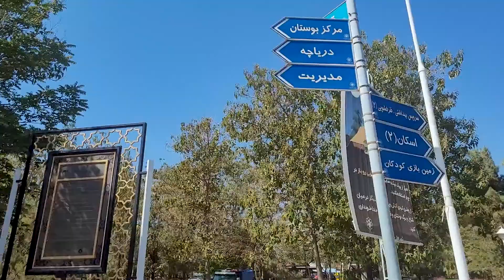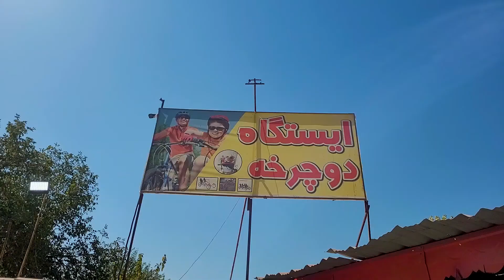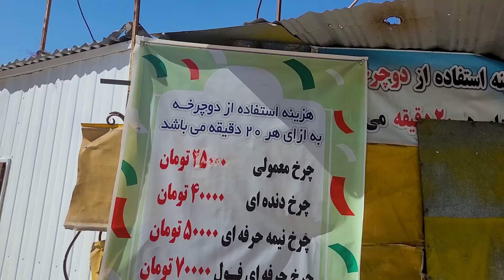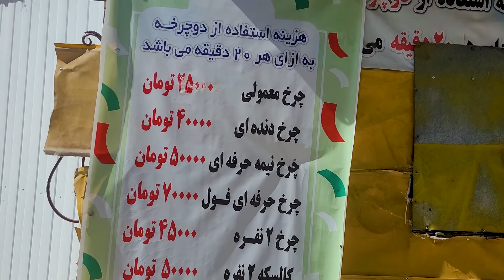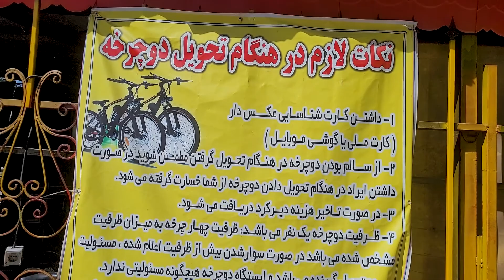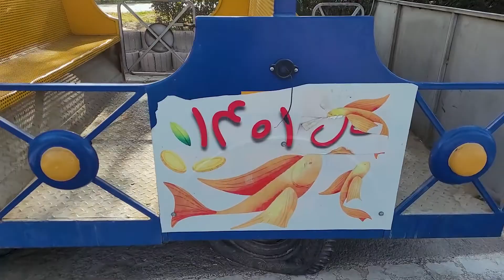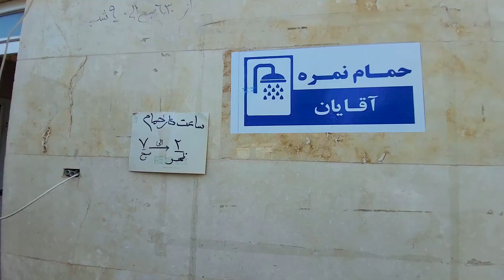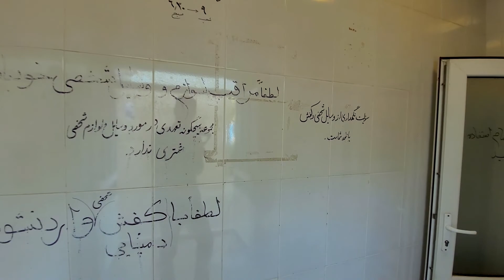ولاگ کمپ غدیر - پارک جنگلی و کمپ سایت مشهد | Iran Travel vlog - Mashhad Camp site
در این ولاگ به کمپ غدیر میریم.
پارک جنگلی طرق یا کمپ مسافرتی غدیر با فضایی در حدود صد و هشتاد هکتار و با ظرفیت چهار هزار چادر و ۲۸۰ کلبه در حاشیه بزرگراه شهید کلانتری و جنوب میدان غدیر واقع شده.

پارک جنگلی غدیر که پیشتر به نام کمپ طرق معروف بوده است، پوشیده از درختان اقاقیا، سپیدار، نارون، افرا و سرو و انواع دیگر بوده و با وجود آب روان  در فضای پارک محیط دلپذیری را برای اسکان مسافران مشهد فراهم ساخته است.

مسافرانی که از مسیر تهران به سوی مشهد سفر می‌کنند در ورودی شهر به سهولت به پارک دسترسی دارند، از طرفی باید توجه داشته باشید که کمپ کمی به مرکز شهر دور می‌باشد.

امکاناتی از سوی شهرداری مشهد مانند سکوهای برپایی چادر، چادرهای مسافرتی، کلبه‌های اسکان، محل پارک خودروها، سرویس بهداشتی، حمام، فروشگاه و زمین بازی برای کودکان فراهم شده است.
چپتر بندی ولاگ کمپ غدیر

0:00 شروع ولاگ
1:07 دریاچه و قایقرانی کمپ غدیر
2:55 سوئیت و کلبه های کمپ غدیر
4:45 آلاچیق های کمپ غدیر
5:27 شرایط اجاره کلبه و قیمت
5:48 ایستگاه دوچرخه سواری
6:46 شهربازی کمپ غدیر
8:08 به سمت حمام کمپ غدیر
9:57 مساحت کمپ غدیر
10:54 خداحافظی و پشت صحنه ولاگ

ولاگ های پیشنهادی شبیه همین ولاگ *

توضیحات انگلیسی ولاگ کمپ غدیر *

In this vlog, we go to Ghadir camp.
Torogh Forest Park or Ghadir Camp is located on the side of Shahid Kalantari Highway and south of Ghadir Square with a space of about 180 hectares and a capacity of 4,000 tents and 280 huts.

Ghadir Forest Park, which used to be known as Torogh Camp, is covered with acacia, sepidar, elm, maple, cedar and other types of trees, and with the presence of running water in the park, it has provided a pleasant environment for Mashhad travelers.

Passengers traveling from Tehran to Mashhad have easy access to the park at the entrance of the city, on the other hand, you should note that the camp is a little far from the city center.

Mashhad Municipality has provided facilities for children such as tent pitching platforms, travel tents, accommodation huts, car parking areas, toilets, bathrooms, stores and playgrounds.
ما کی هستیم*
سلاااام به همگی
من (مریم ) و رضا ولاگر سفر ساکن مشهد هستیم و عاشق ماجراجویی هستیم
قراره تو این کانال با کلی جاذبه های گردشگری ایران آشنا بشین
اگر علاقه مند به ولاگ سفر و طبیعت گردی هستین محتوای ما رو دنبال کنین

این ولاگ رو هم حتما ببین